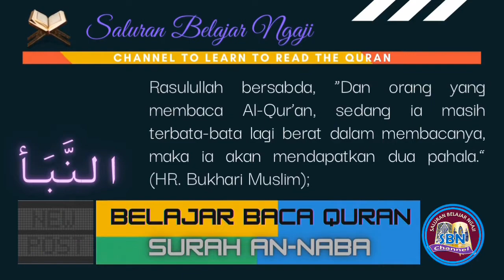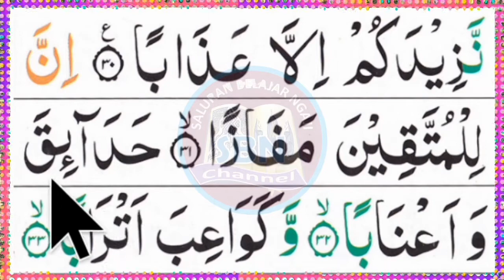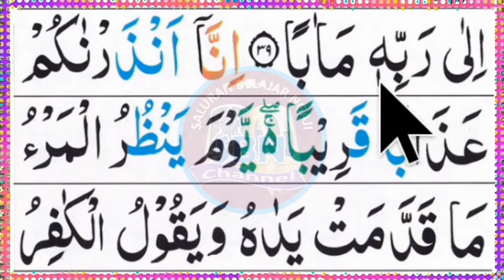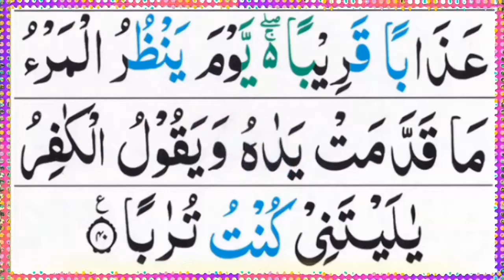BELAJAR NGAJI DAN MENGHAFAL AL QURAN SURAH AN NABA, (JUZ AMMA, JUZ 30) SAMPAI LANCAR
Selamat datang di channel saluran belajar ngaji,.
Assalamu alaikum, sahabat quran maupun yang punya niat belajar membaca al quran..
Semoga selalu dalam lindungan Allah SWT.
Video kali ini adalah BELAJAR NGAJI DAN MENGHAFAL AL QURAN SURAH AN NABA, (JUZ AMMA, JUZ 30) SAMPAI LANCAR.
Semoga Allah memudahkan niat dan meringankan langkah sahabat semua untuk belajar membaca, mengaji, dan mengamalkan al quran.

Alhamdulillah anda berada di channel yang tepat. Channel yang menyajikan konten belajar al quran :
Belajar ngaji dasar
Belajar ngaji lansia
Belajar baca alquran
Belajar baca quran pemula
Bacaan quran pelan
Belajar ngaji anak-anak
Belajar baca quran anak
Belajar ngaji dewasa
Belajar baca quran dewasa
Belajar ngaji dari nol
Belajar baca quran dari nol
Cara hafal al quran
Baca dan hafal quran
Bacaan quran juz 1
Bacaan quran juz 1-30
bacaan quran juz 30
bacaan quran jum amma

Berikut adalah nama-nama surat/surah beradasarkan urutan dalam Al-Qurán:
surah Al-Fatihah
surah Al-Baqarah
surah Ali-Imran
surah An-Nisaa'
surah Al-Maa-idah
surah Al-An'aam
surah Al-A'raaf
surah Al-Anfaal
surah At-Taubah
surah Yunus
surah Hud
surah Yusuf
surah Ar-Ra'd
surah Ibrahim
surah Al-Hijr
surah An-Nahl
surah Al-Isra'
surah Al-Kahfi
surah Maryam
surah Thaha
surah Al-Anbiyaa'
surah Al-Hajj
surah Al-Mu'minuun
surah An-Nuur
surah Al-Furqaan
surah Asy-Syu'araa'
surah An-Naml
surah Al-Qashash
surah Al-Ankabut
surah Ar-Ruum
surah Luqman
surah As-Sajadah
surah Al-Ahzab
surah Saba'
surah Faathir
surah Yaa Siin
surah Ash-Shaffaat
surah Shaad
surah Az-Zumar
surah Al-Mu'min
surah Fush Shilat
surah Asy-Syuura
surah Az-Zukhruf
surah Ad-Dukhaan
surah Al-Jaatsiyah
surah Al-Ahqaaf
surah Muhammad
surah Al-Fath
surah Al-Hujurat
surah Qaaf
surah Adz-Dzaariyaat
surah Ath-Thuur
surah An-Najm
surah Al-Qamar
surah Ar-Rahmaan
surah Al-Waaqiah
surah Al-Hadiid
surah Al-Mujaadilah
surah Al-Hasyr
surah Al-Mumtahanah
surah Ash-Shaff
surah Al-Jumu'ah
surah Al-Munaafiquun
surah At-Taghaabun
surah Ath-Thalaaq
surah At-Tahrim
surah Al-Mulk
surah Al-Qalam
surah Al-Haaqqah
surah Al-Ma'aarij
surah Nuh
surah Al-Jin
surah Al-Muzzammil
surah Al-Muddatstsir
surah Al-Qiyaamah
surah Al-Insaan
surah Al-Mursalaat
surah An-Naba'
surah An-Naazi'aat
surah 'Abasa
surah At-Takwir
surah Al-Infithar
surah Al-Muthaffifiin
surah Al-Insyiqaaq
surah Al-Buruuj
surah Ath-Thaariq
surah Al-A'laa
surah Al-Ghaasyiyah
surah Al-Fajr
surah Al-Balad
surah Asy-Syams
surah Al-Lail
surah Ad-Dhuhaa
surah Alam-Nasyrah
surah At-Tiin
surah Al-'Alaq
surah Al-Qadar
surah Al-Bayyinah
surah Al-Zalzalah
surah Al-'Aadiyaat
surah Al-Qaari'ah
surah At-Takaatsur
surah Al-'Ashr
surah Al-Humazah
surah Al-Fiil
surah Al-Quraisy
surah Al-Maa'un
surah Al-Kautsar
surah Al-Kaafiruun
surah An-Nashr
surah Al-Lahab
surah Al-Ikhlash
surah Al-Falaq
surah An-Naas